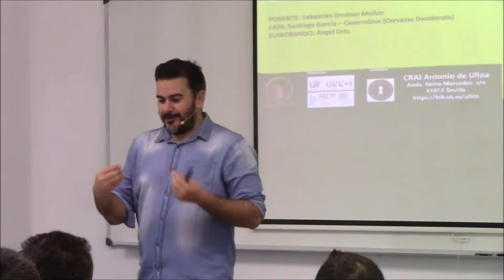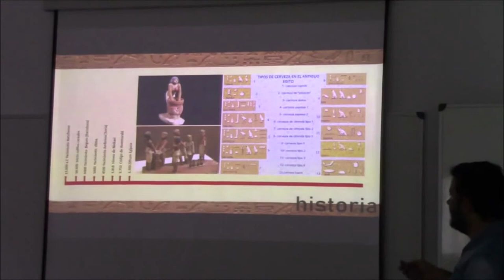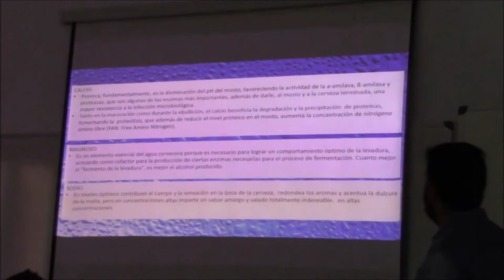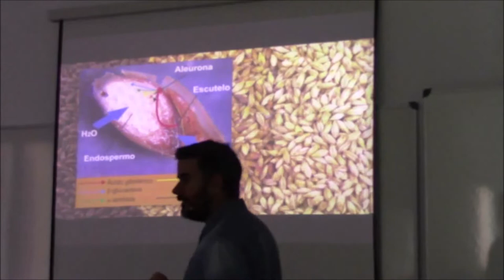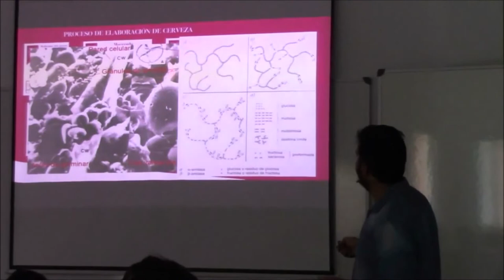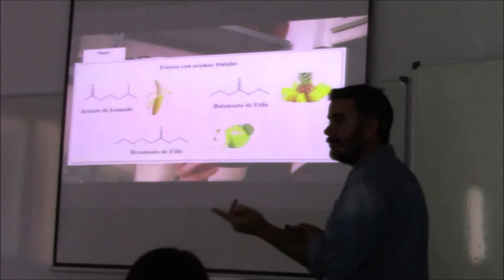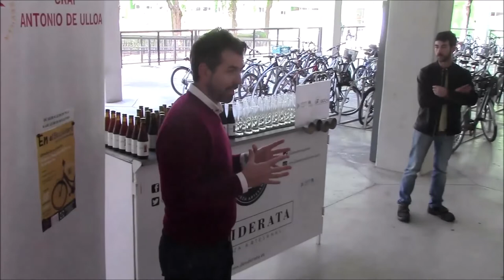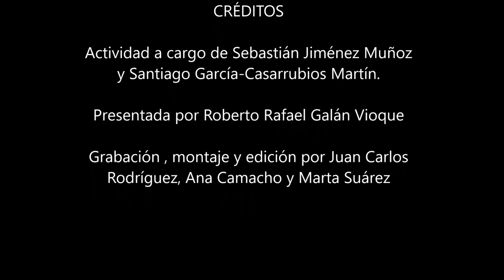Ciencia de la cerveza: historia y bioquímica del proceso de producción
Grabación de la actividad "En el Bicicletero del CRAI… Ciencia de la cerveza: historia y bioquímica del proceso de producción".
"Seminario en el que se realizará, dentro de la Semana de la Ciencia en Andalucía, un recorrido por la historia cervecera desde su descubrimiento hasta la actualidad. En esta actividad se describirán los procesos implicados en su elaboración, profundizando en las fases de fermentación y maduración. Se realizará un proceso de cocinado de uno de estos tipos de cerveza para que se puedan conocer los olores, sabores, que aparecen en cada una de las fases de la elaboración artesanal de cerveza.
Esta actividad va a ser desarrollada por Sebastián Jiménez Muñoz y Santiago García-Casarrubios Martín". -- Fuente